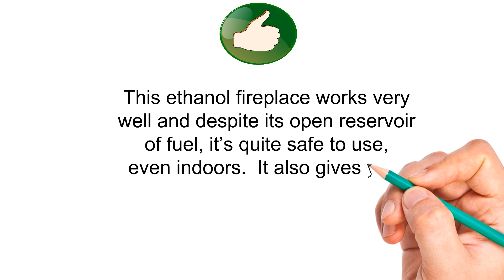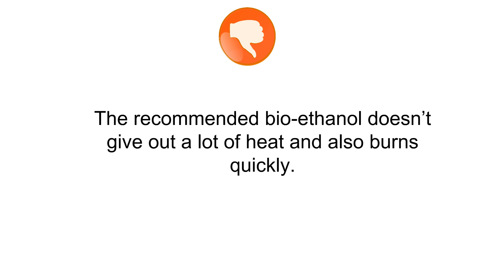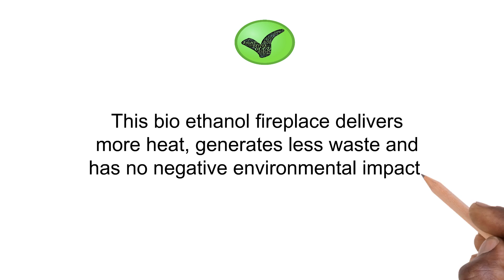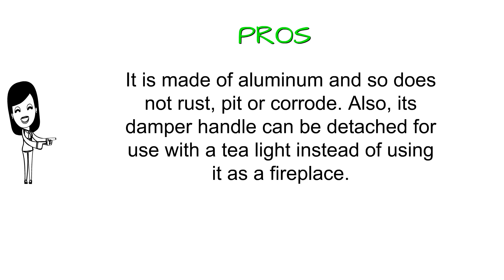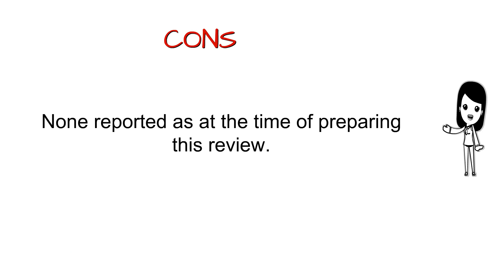Top Tabletop Fireplace To Purchase 2018 - Tabletop Fireplace Reviews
5. Ignis Mika Black Ceramic Tabletop Ventless Ethanol Fireplace
4. GF301801 Vigo Table Top Ethanol Fireplace - Black
3. Anywhere Fireplace Chatsworth Botanical Gel Fuel Fireplace (Gold)
1. Elite Flame Collin Table Top Firepit Bio Ethanol Ventless Fireplace in Black